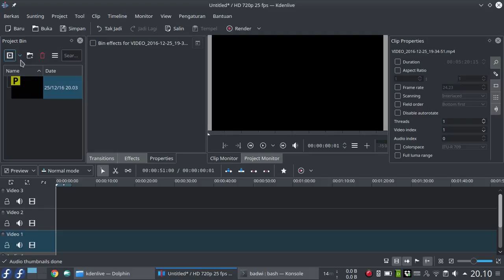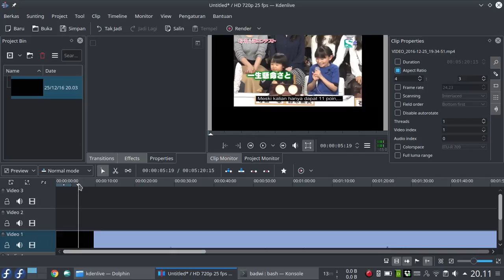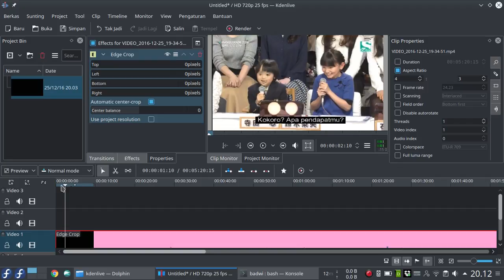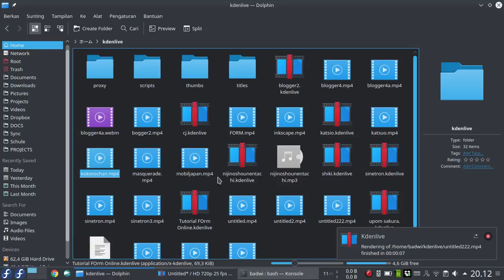Tutorial Kdenlive: Memaksa resolusi video agar proporsional 16:9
Video ini menerangkan cara menerapkan ukuran resolusi video yang mengalami distorsi karena PAR dan DAR yang berbeda. Kita akan "memaksa" aspect ratio video agar proporsional dan sesuai dengan tampilan aslinya.

Video ini dibuat dengan screencaster Simple ScreenRecorder pada Fedora Linux.